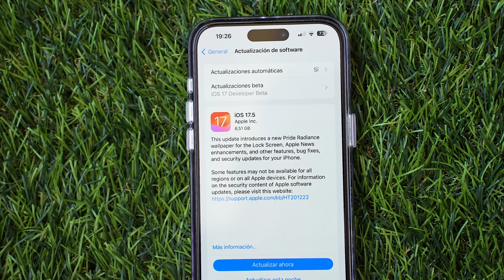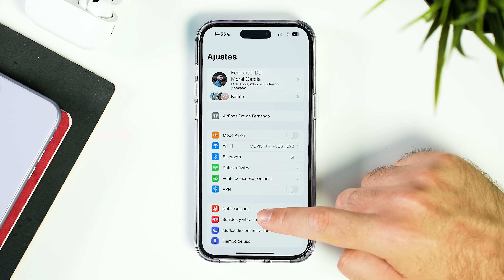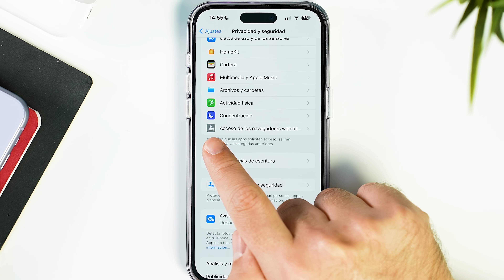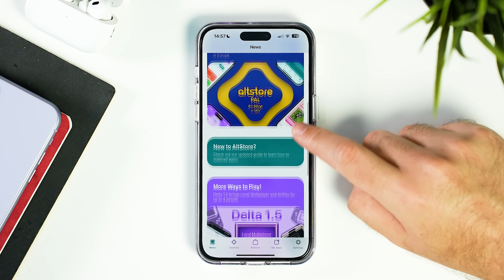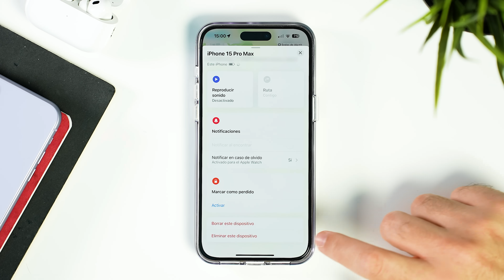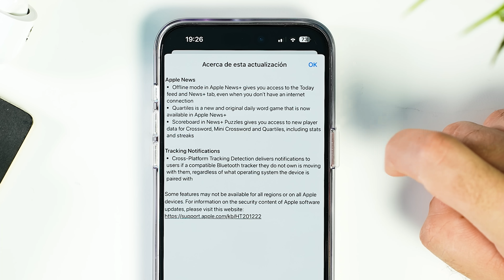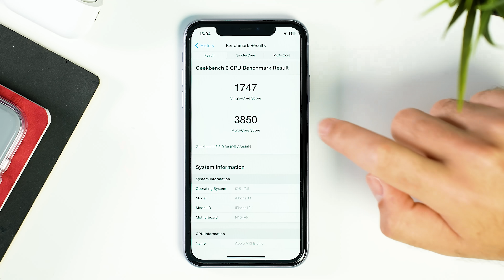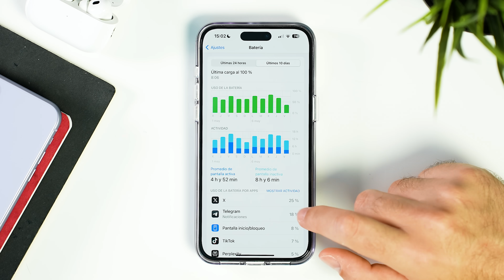iOS 17.5: ¿Vale la pena ACTUALIZAR? Novedades, Rendimiento y Análisis a Fondo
¿Estás pensando en actualizar a iOS 17.5? Antes de hacerlo, no te pierdas este análisis completo donde repasamos todas las novedades como los widgets adaptables de podcast, los nuevos ajustes de privacidad, la opción de descargar apps alternativas a la App Store, el estado de reparación y más. También comparamos el rendimiento vs iOS 17.4.1 tanto en iPhone nuevos como antiguos. Todo lo que necesitas saber de iOS 17.5, aquí.

Capítulos del video:
0:00 - Introducción y iOS 17.5: Fecha de lanzamiento
1:13 - Novedades destacadas: Interfaz adaptable al color del podcast, estado de reparación y nuevo fondo de pantalla
2:20 - Descargas de Apps desde mercados alternativos a App Store (UE)
5:20 - Análisis del Rendimiento: ¿Mejora o empeora iOS 17.5?
8:10 - Conclusiones: ¿Merece la pena actualizar? y iOS 17.6 en camino